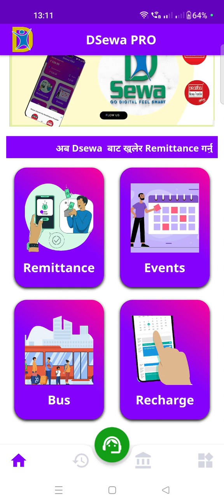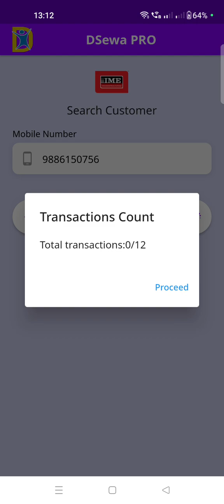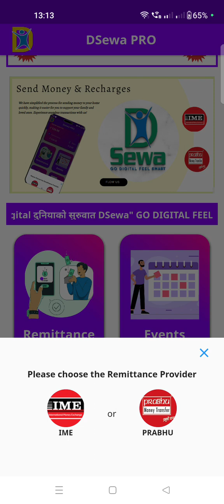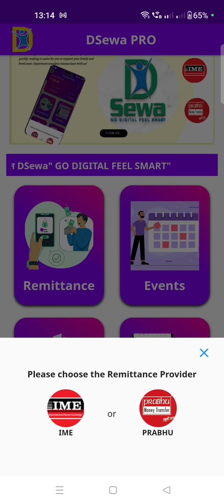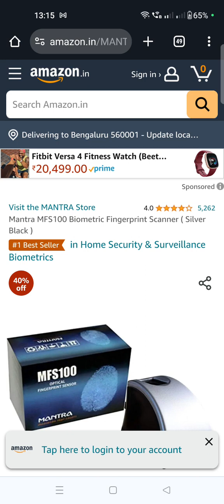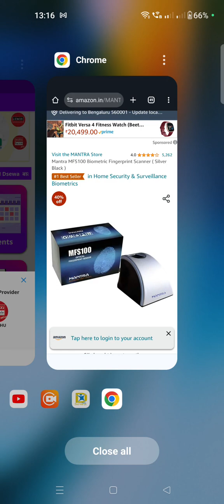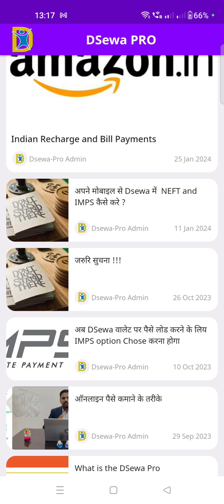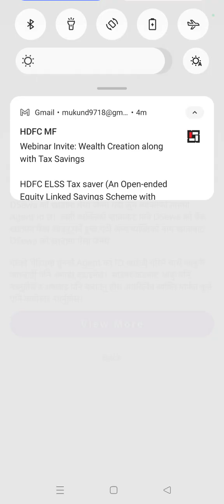कसरी DSEWA MONEY TRANSFER LIMIT बढाउने| प्रति वर्ष 22 पटक|PLZ DONT SKIP |WATCH TILL END DSEWA PRO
In this YouTube video, we will guide you on how to increase the DSEWA money transfer limit. We understand that sometimes the default limit may not be sufficient for your needs, so we will walk you through the step-by-step process to raise the limit. By following our instructions, you will be able to send larger amounts of money through DSEWA with ease.
dns ptr ,  dsewa pro ,  dsewa problem ,  dsewa pro add money ,  dsewa pro money transfer ,  dsewa pro new update 2023 ,  dsewa pro agent kaise bane ,  dsewa pro kyc kasari garne ,  dsewa pro account kaise banaye ,  dsewa pro account kasari banaune ,  dsewa pro bata nepal paisa kasari pathaune ,

@Naresh Bhattarai
@MICRO SHINE

@Foody Arjun
@Kaifi Vlogs
@Bhakta Thapa

This channel only created to help Nepali friends
in jobs , in tech updates and in all kinds of growth
Our goals to make Nepal self independent and beggerless nepal Nepal should be developed soon ,we will share all kinds of Idea here ,Nepal Tourism ,Nepal Gods ,Nepal educations

##How you can Reach To Me

##Thanks to all of you guys ,If you support todays definitely I will help people to survive in new World Here